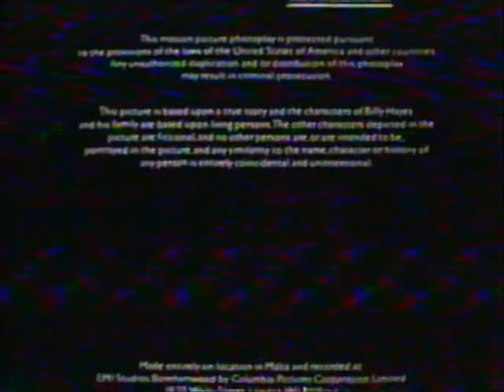Opening & Closing To Midnight Express 1980 VHS (HQ)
Here's The Opening & Closing To An EXTREMELY RARE 1980 VHS Of Midnight Express, And Here's The Order:

Opening:
1.Columbia Pictures Home Entertainment Logo
2.Start Of The Film

Closing:
1.Last Few Seconds Of The Closing Credits
2.These Films Are Sold For Home Use Only Scroll
3.FBI Warning Screen

That's All.